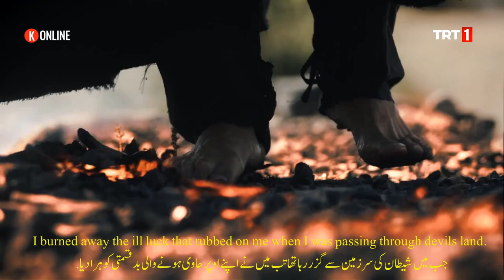Uyanış Büyük Selçuklu trailer in Urdu and English Subtitles